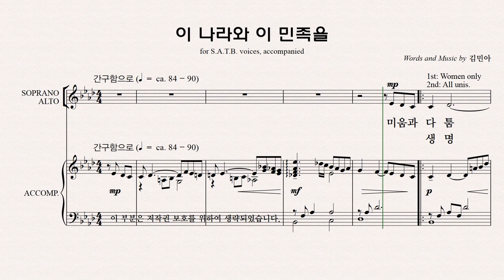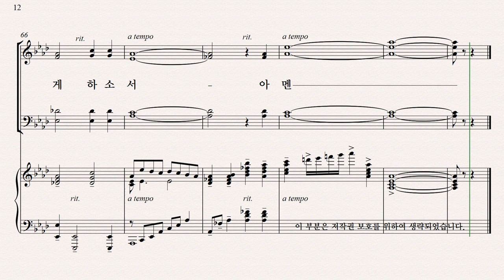[유빌라테] 유빌라테 명품성가 36집 파트연습 '이 나라와 이 민족을' - Alto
유빌라테 명품성가 36집 파트연습 '이 나라와 이 민족을' - Alto